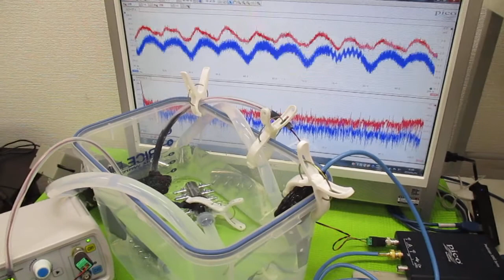超音波洗浄機のダイナミック液循環システム ultrasonic-labo